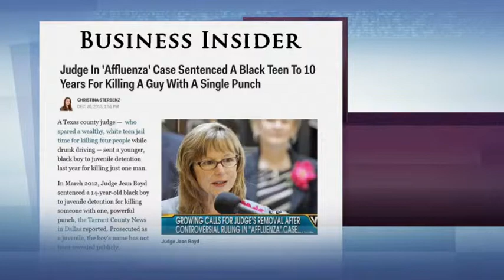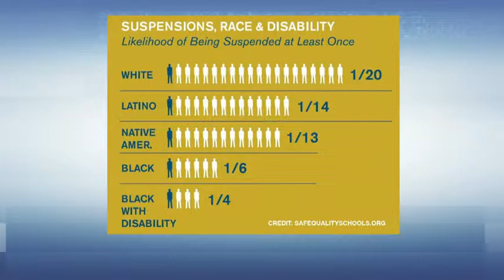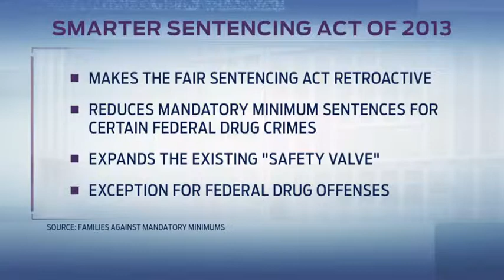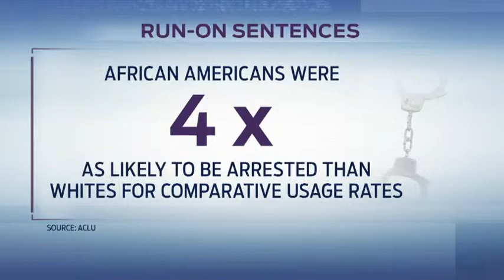The fight against mandatory minimums: Judith Browne Dianis on Disrupt With Karen Finney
December 22, 2013: Judith Browne Dianis and Ryan Grim talk about the renewed effort under the Obama administration to reform sentencing requirements for non-violent offenders.